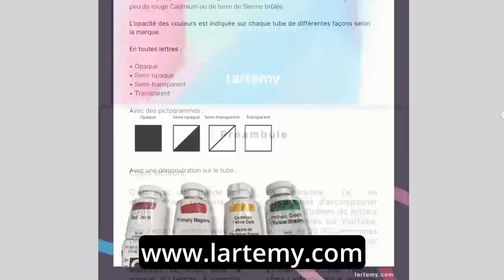NOUVEAU ! Je peins de l’Abstrait (et ça fait peur !)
✨ OFFERT ✨ 6 Fiches Guide Pour Vos Mélanges de Couleurs en Peinture

00:00 L'abstrait, ça fait peur.
01:44 Organisation pour créer le fond.
04:10 Le changement de couleur est prévu.
06:20 L'arrivée des couleurs froides.
09:17 Ajout des premiers effets visuels.
13:43 Ajout d'accents de couleurs chaudes.
17:05 Des détails qui risquent de tout gâcher...
18:44 Quelques conseils pour la peinture abstraite.
20:25 De l'art abstrait dans mon salon ?